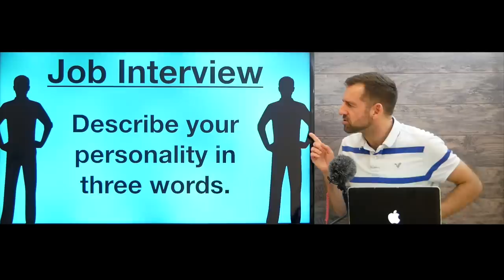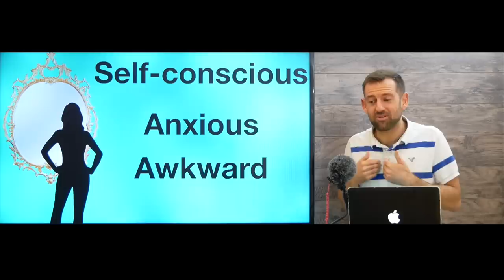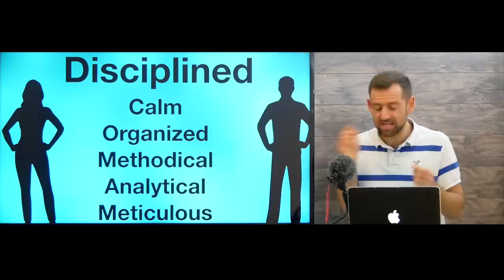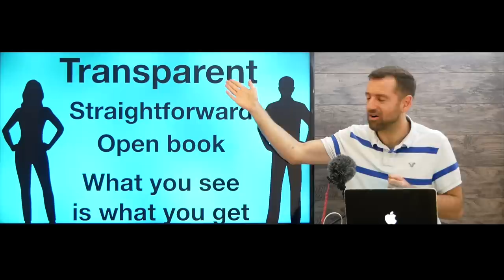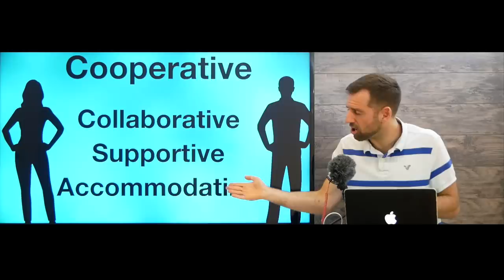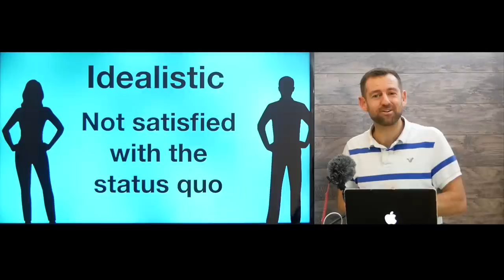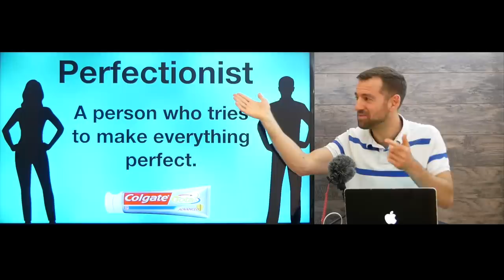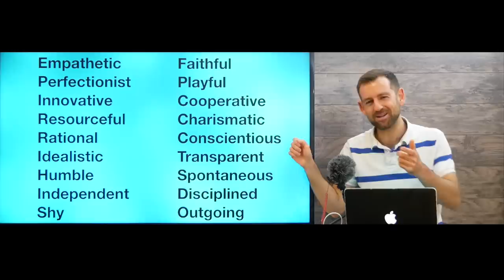How To Describe Your Personality